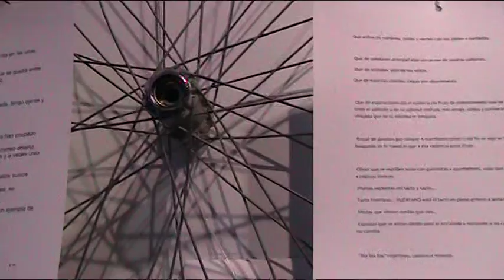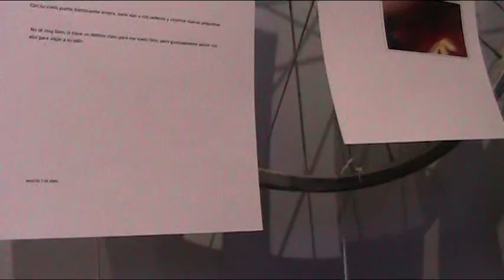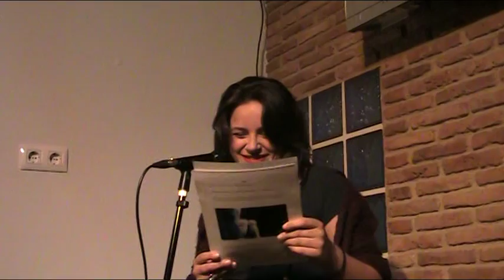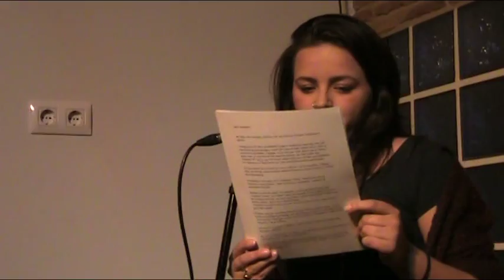"Desorden-Arte" - Obras de Alba Gonzáles Sánchez - Cafeteria Alaudae Mérida - (Final cut)